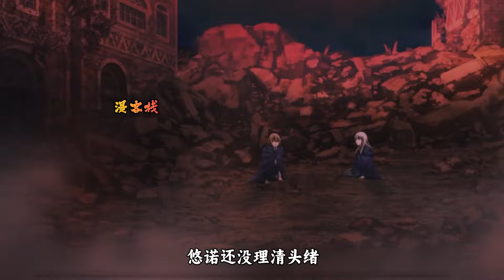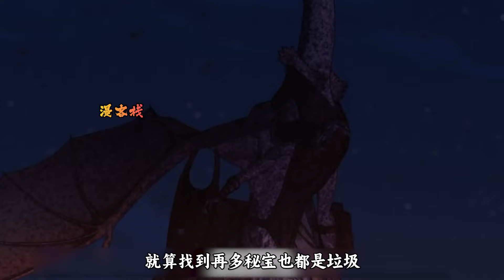最强VS最强！一口气看完《异修罗》动漫解说；全员最强，全员是英雄！四十二刀流亚雷和秒杀能力者库瑟上线！跨次元激战的阴谋与救赎以及真假善恶的较量！